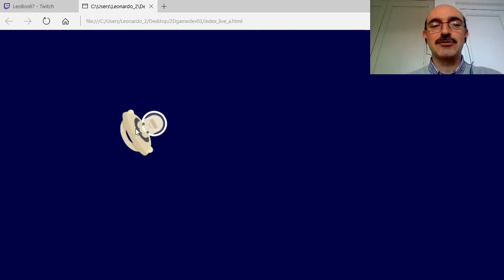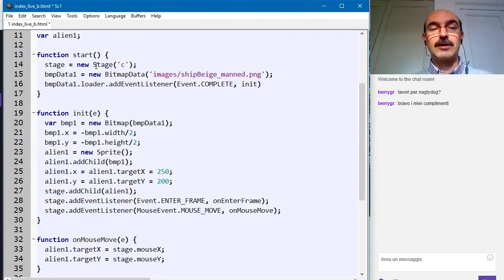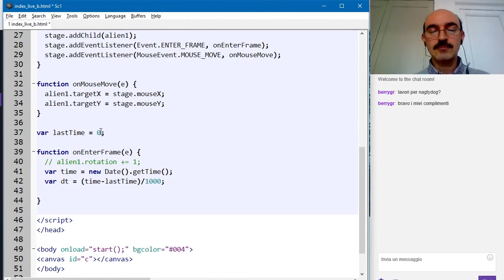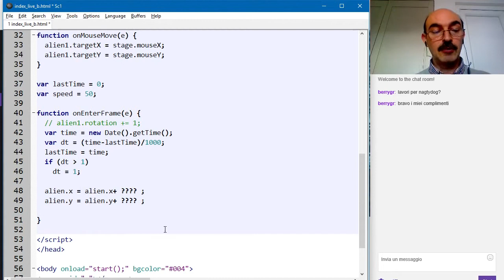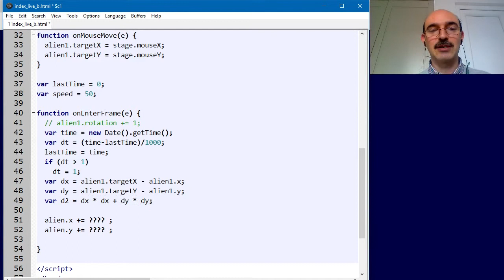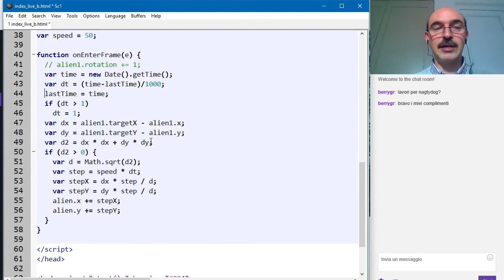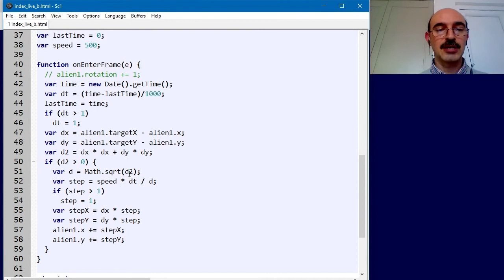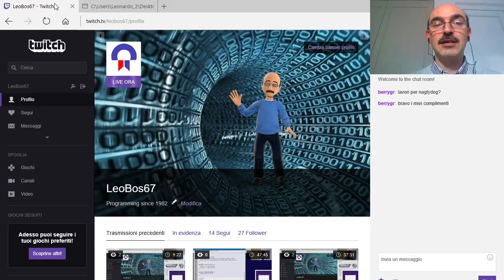2D Game Dev 03b - StarCleaner - Timings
Programmare un videogioco 2D con IvanK. Viene mostrato come operare in tempo reale aggiungendo un po' di fisica, con un moto rettilineo uniforme.